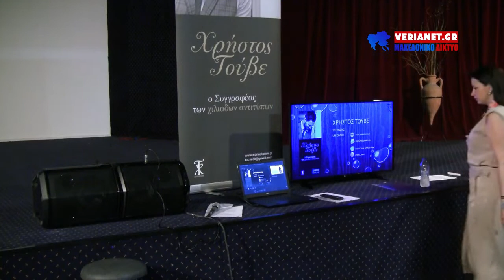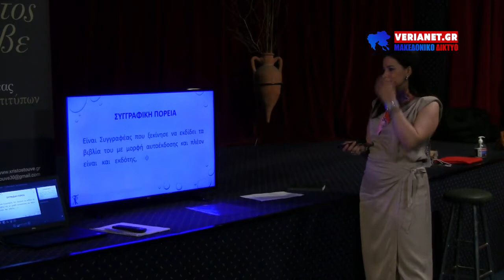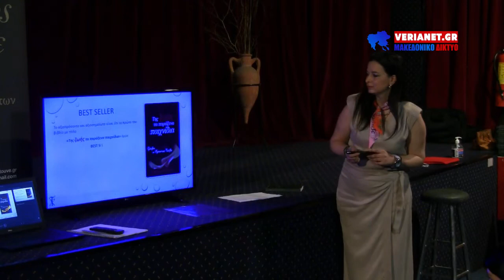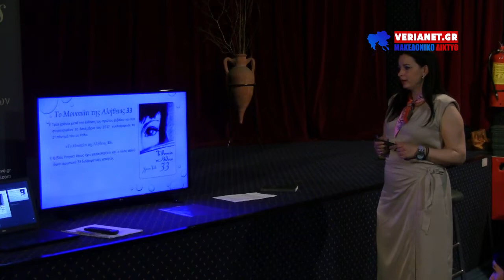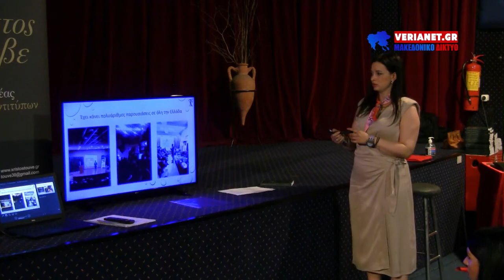2022 05 28 Βέροια - Χρήστος Τούβε: "Σκέψου το, η ιστορία ενός ημερολογίου"